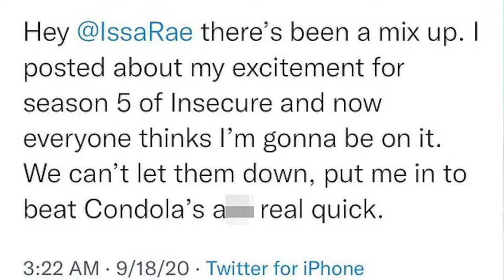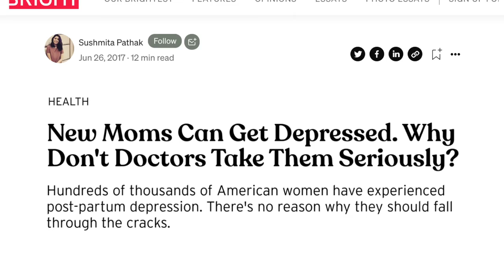Insecure: Season 5, Episode 3 Recap | "Pressure, Okay?" | And Now I'm Depressed.....Okay?!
Discover what San Francisco, The Lion King, green bean casserole, and baptisms have in common in my newest recap of "Insecure!"

In this recap for Episode 3, "Pressure, Okay?", we'll follow Lawrence's successful new year, observe Lawrence and Condola's "new normal" as parents, and witness a distressing development between the two.

Synopsis: Eager to embrace newfound responsibilities, Lawrence finds himself torn between two homes. Elsewhere, Condola struggles to adjust to the challenges of motherhood.

Directed by: Ava Berkofsky

Starring: Issa Rae, Yvonne Orji, Jay Ellis, Natasha Rothwell, Amanda Seales,
Christina Elmore, Wade Allain-Marcus, and Neil Brown, Jr.

0:00 - Opening

1:20 - Lawrence's New Life

3:27 - Lawrence's New "Family"

8:15 - The Baptism

10:00 - Lawrence's & Condola's "Co-parenting"

13:10 - A Day In The Life

16:48 - A Big Blowout

21:42 - Final Thoughts